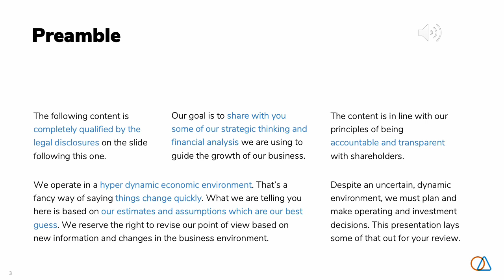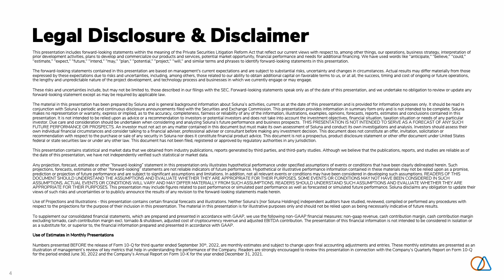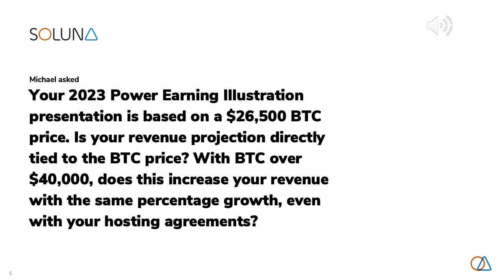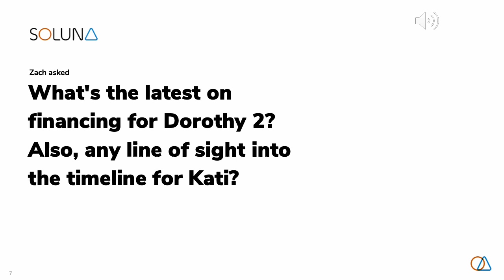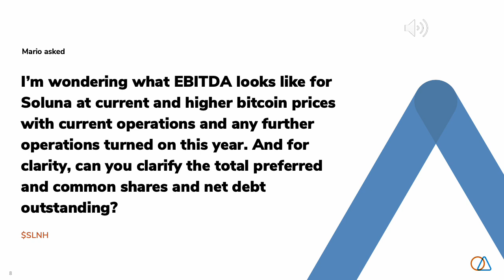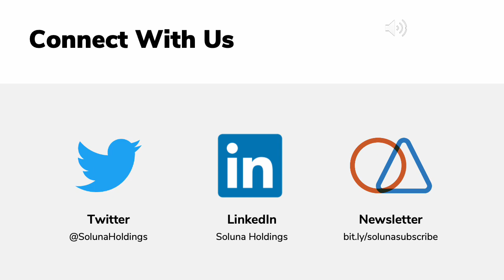Soluna Holdings AMA January 2024 | Nasdaq: SLNH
Welcome to another installment of Soluna’s AMA (Ask Me Anything) series, where you — our readers and our followers on Twitter and LinkedIn — can get your questions answered.

In this Q&A, John Belizaire, CEO of Soluna Holdings, Inc., answers shareholders’ and potential investors’ most asked questions about revenue, financials, data center projects, and more.

Read the full transcript and submit your questions for the following AMA on Soluna's